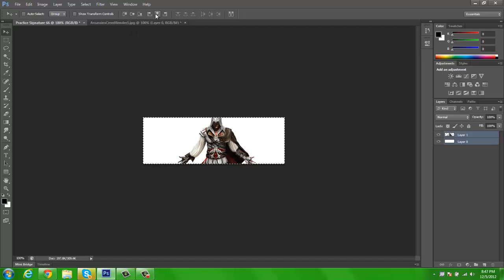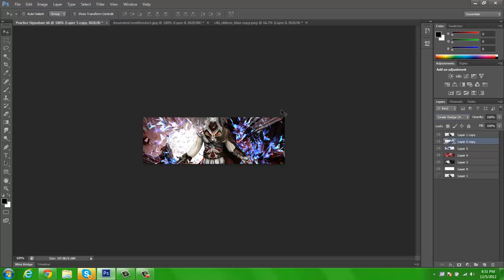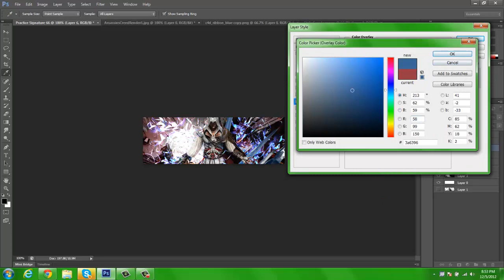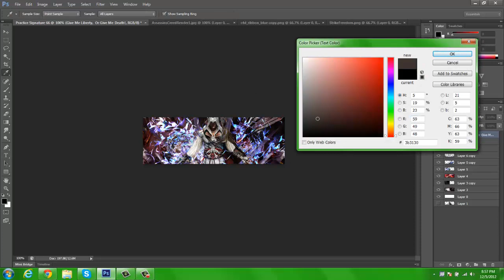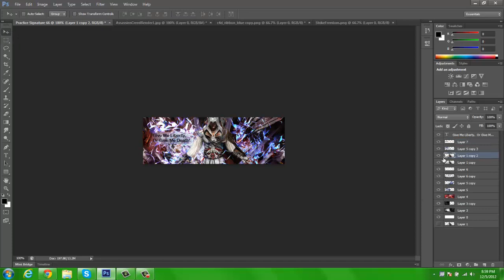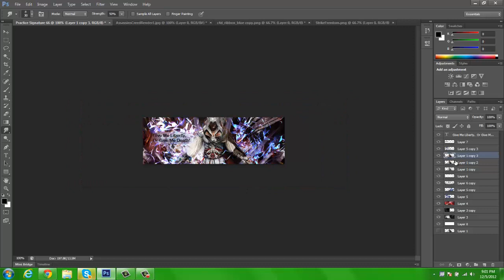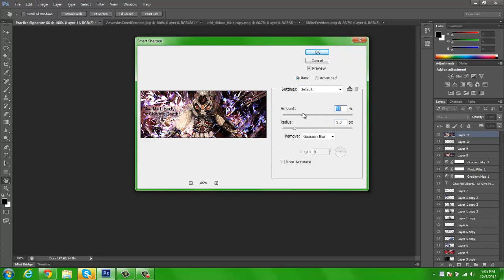Signature Speed Art 3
Hey guys, this is my first and a bit different signature using just C4Ds in it. Hope you enjoy!